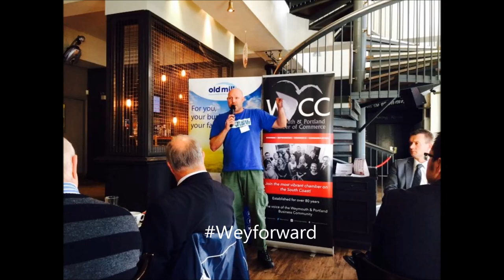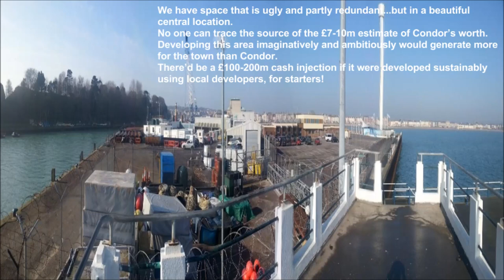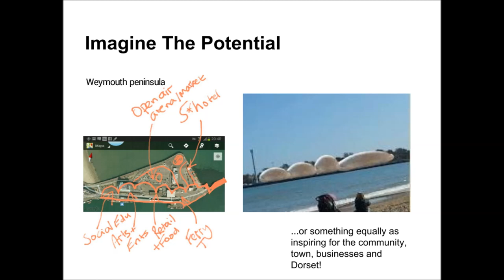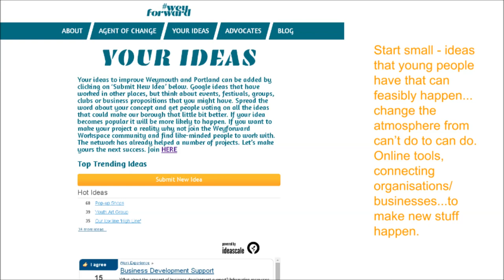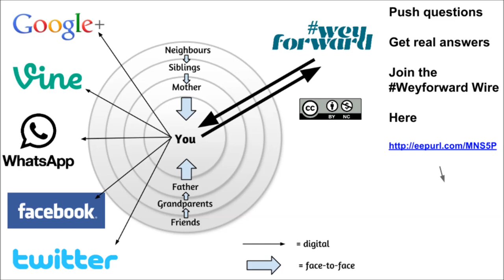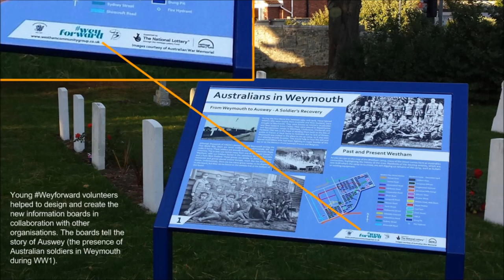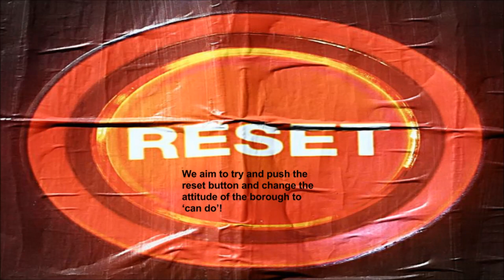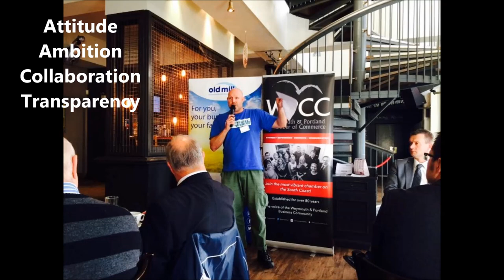Weyforward at WPCC Breakfast 4th November - Four Words For Weymouth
Founder of Weyforward, Jason West, speaking about four key words at the Weymouth & Portland Chamber of Commerce business breakfast on 4th Novermber 2014.

You can see some slides that support this speech and you can join our cross-generational hybrid network, the Weyforward Wire, to try to put the community at the heart of every big decision.